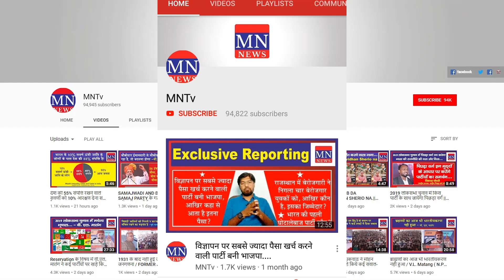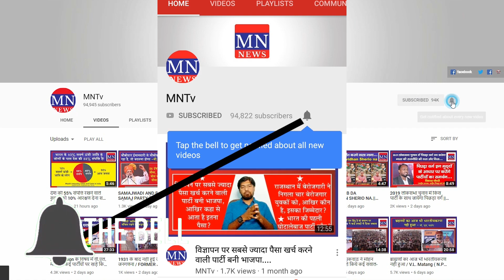Maulana Abdul Hamid Azhari on Mob Lynching, Sonbhadra Issue, Mujffarnagar Riots & So On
4. MN Radio (android app)
5. Mulnivasi Nayak (android app)
6. MN News (Web Portal)
7. MN News (Web Portal)